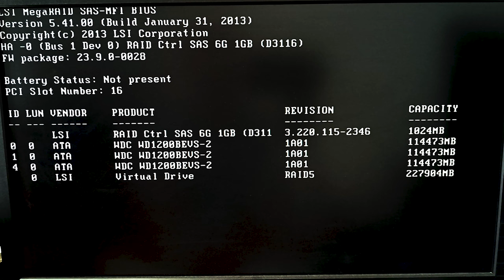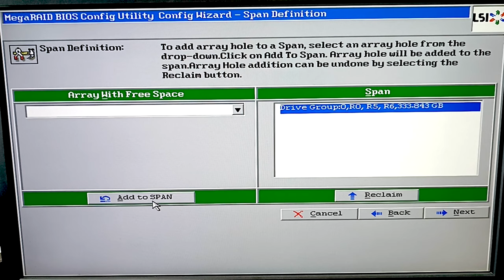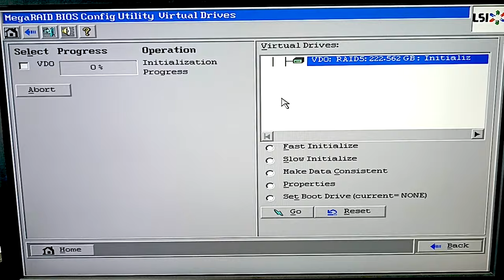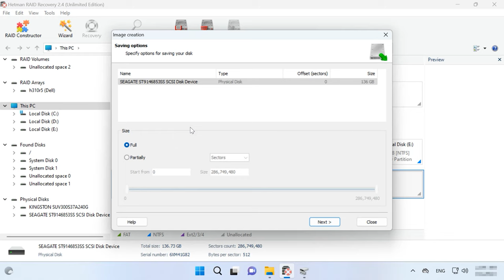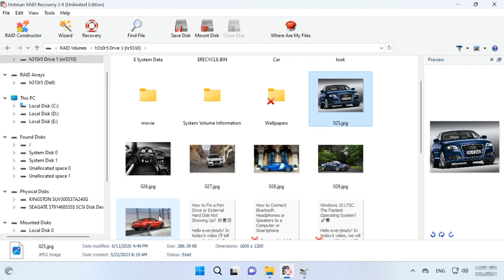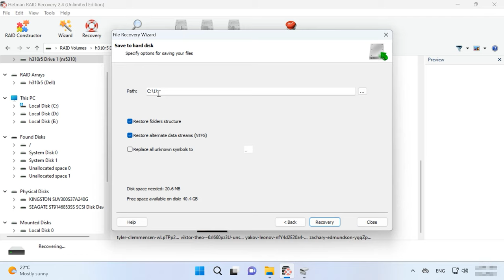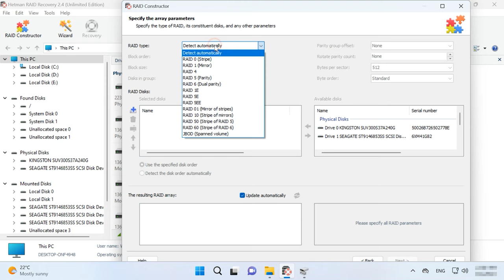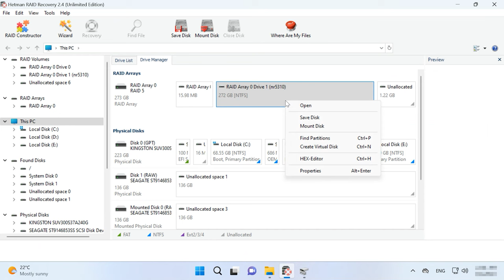Datenrettung von einem RAID-Array bei Ausfall des Fujitsu D3116 Controllers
⭐⭐⭐⭐⭐ Erfahren Sie in diesem Video, wie Sie verlorene Daten von einem RAID-Array wiederherstellen können, wenn der Fujitsu D3116 Controller ausfällt. Mit unserer Schritt-für-Schritt-Anleitung können Sie Ihre wichtigen Dateien schnell und effektiv zurückbekommen.

👉 Wie kann ich Daten von einem RAID-Array wiederherstellen, wenn mein Fujitsu D3116 Controller ausfällt?

📚 Inhalt:
00:00 – Einführung
02:12 - Aufbau eines RAID-Arrays mit SAS-Laufwerken auf einem Fujitsu D3116 Controller
04:33 - Wie kann man Daten von einem RAID-Array wiederherstellen, wenn der Fujitsu D3116 Controller ausfällt?
10:08 - Wie kann man ein RAID manuell mit Hetman RAID Recovery erstellen?
12:11 - Schlussfolgerung

Andere Videos